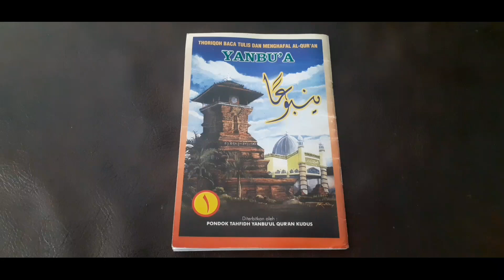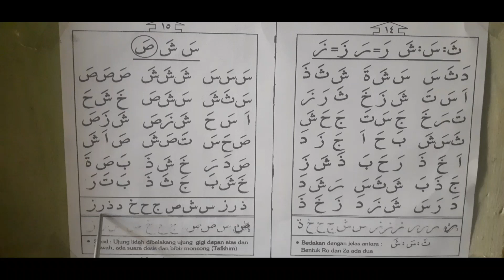Cara Membaca Huruf Hijaiyah Dengan Benar, Yanbua Jilid 1 Halaman 15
How to read hijaiyah letters, yanbua volume 1 page 15
semoga bermanfaat.